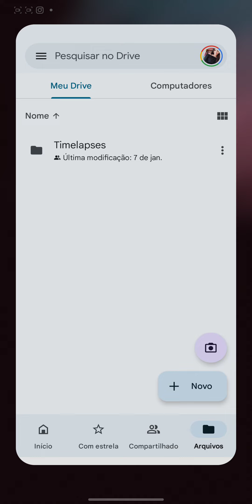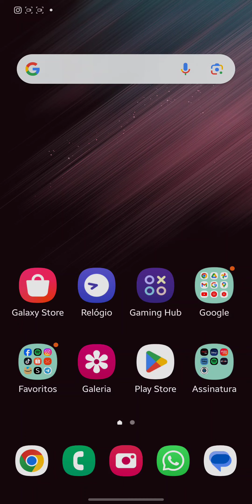Como Apagar Arquivos do Google Drive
Como Apagar Arquivos do Google Drive, neste vídeo eu ensino passo a passo como excluir arquivos do google drive.

Neste vídeo você também Como apagar todos os arquivos do Google Drive de uma vez e Como excluir arquivos do Google Drive no celular.

Siga o tutorial passo a passo de Como excluir arquivos do Google Drive no celular e no PC e Como liberar espaço no Google Drive.

Espero que vocês tenham aprendido Como excluir um arquivo compartilhado no Google Drive,